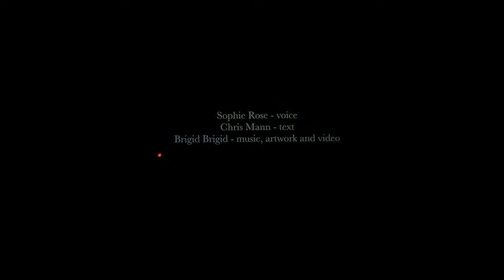Rowan University Percussion Ensemble Virtual Concert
Rowan University Percussion Ensemble
Dr. Fabio Oliveira, director
Livestreamed from Pfleeger Concert Hall

CONTENT WARNING: This program features explicit language and may not be suitable for all audiences.

Program #6

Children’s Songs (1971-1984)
for mallet percussion
No. 9
No. 2
No. 18
by Armando “Chick” Corea (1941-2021)
arr. David Steinquest (b. 1957)

A volcano mouth (1986)
for three marimbas
by Jo Kondo (b. 1947)

Three Pieces for Drum Quartet (1974)
for four snare-drums
Mvt III. Crystal Cannon
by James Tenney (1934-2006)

Improvisation #7 (2021)
Devon Arthur, Ryan DeCesare, Anthony Dittert, Zach Gormley, Caleb Leon

These would be Other (2019)
for solo percussion, voice, video, and electronics
Fabio Oliveira, solo percussion and voice
by Brigid Burke (b. 1960)

Into the Air (2010)
for two marimbas
Ryan DeCesare, Caleb Leon
by Ivan Trevino (b. 1983)

But what about the noise of crumpling paper
which he used to do in order to paint the series
of "Papiers froissés" or tearing up paper to
make "Papiers déchirés?" Arp was stimulated
by water (sea, lake, and flowing waters like
rivers), forests.
for percussion ensemble (1985)                                                                                                                           by John Cage (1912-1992)

III / Domino (2021)
for percussion ensemble, extracted and arranged from the album Clichê
by Anthony Dittert (b. 2002)

Transit (2016)
for percussion ensemble, video and electronics

Rowan University Percussion Ensemble personnel
Devon Arthur
Ryan DeCesare
Anthony Dittert
Zach Gormley
Caleb Leon